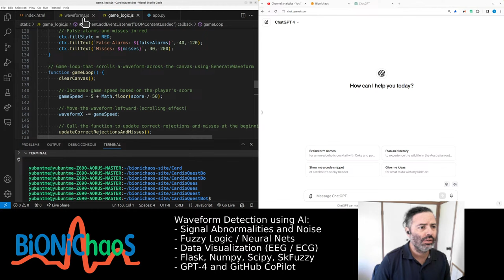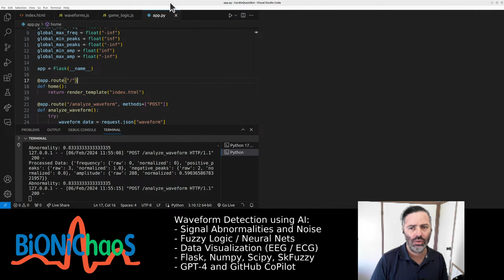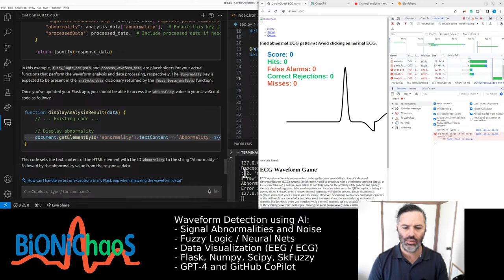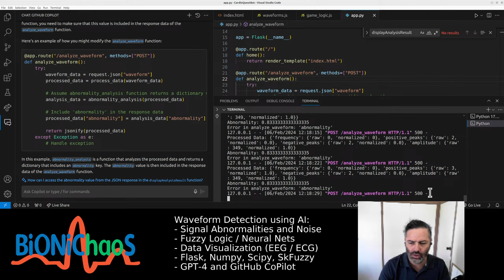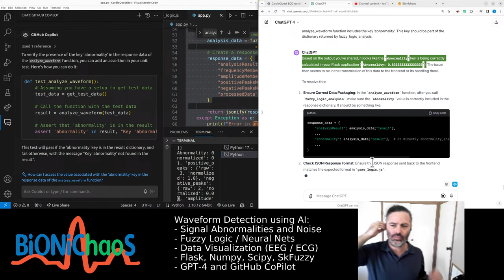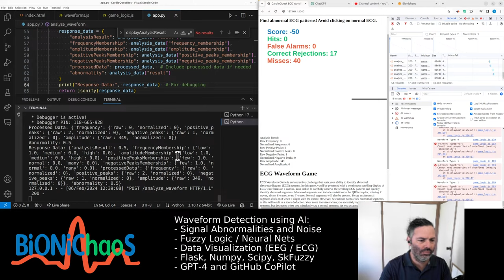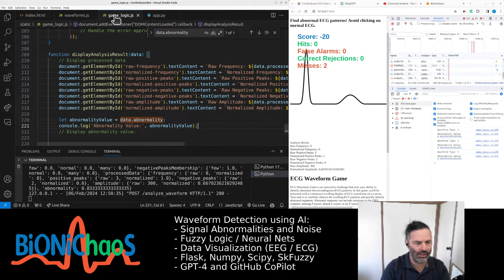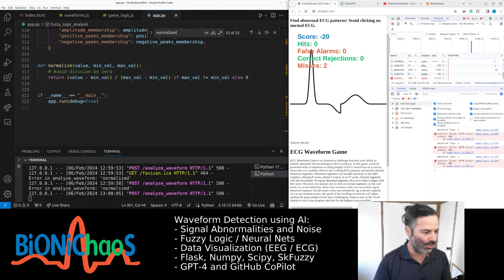Biosignals Unleashed: From EEG Rhythms to ECG Detecting Bots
Take a CoffEEG Break and Tune in for a dynamic live stream on biomedical data exploration. Dive into EEG-ECG analysis and the realm of biosignals. Watch us turn hand gestures into 'music' and challenge bots with ECG detection games. Engage in vibrant discussions. Ideal for experts, students, and biocurious minds!
The tools I develop are freely available on BioniChaos.com